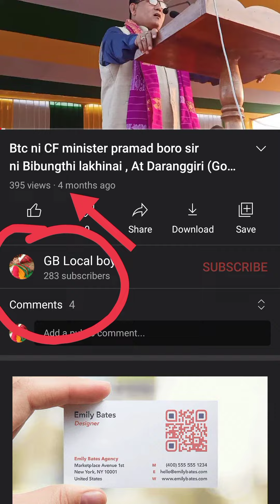bodo kaliyan mix tu kot barodol dikhil,//////, GB local boy Angry 😡